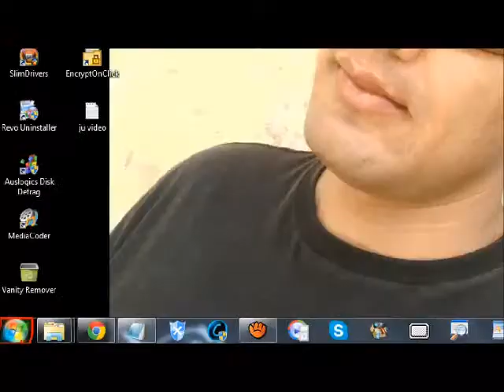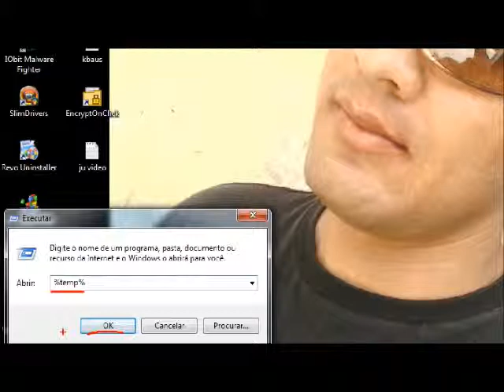COMO LIMPAR O PC SEM PROGRAMA 2013